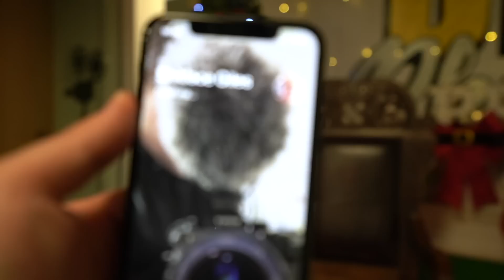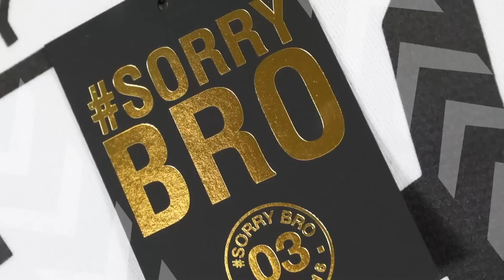WE PUT MY BRO IN A CHRISTMAS TV ADVERT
So a while ago we convinced Elliot that a well known cosmetics brand wanted him to be a star of their latest tanning product and the result was hilarious, this time we thought we'd convince him that he was about to make his debut in a Christmas TV advert... SORRY BRO!

KEEP SMILING